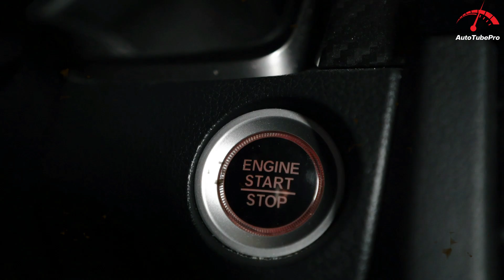2025 Toyota Corolla Cross - Ready to Challenge the Mazda CX-30?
2025 Toyota Corolla Cross - Ready to Challenge the Mazda CX-30?

Meet the 2025 Corolla Cross - Could It Be Your Next Favorite Compact SUV?
Toyota is working hard to close the sales gap with General Motors in the American market, which explains the wave of new models, updates, and special editions. This year alone, Toyota has launched several exciting models, including the "Hybrid Reborn" Prius with a 220-hp Prime plug-in hybrid version, replaced the base C-HR with the new Corolla Cross Hybrid, and introduced the 2024 Grand Highlander three-row CUV exclusively for North America alongside the luxurious Lexus TX. They've also announced multiple Nightshade and GR special editions.
In addition to these models, Toyota has brought back some heavy hitters, such as the 2025 Toyota Tacoma N400 mid-size pickup and the 2025 Land Cruiser, returning to the U.S. in early 2025 after a brief hiatus. The foundation for both passenger cars and crossover SUVs now prominently features the award-winning Corolla nameplate.
The 2024 Corolla sedan starts at $21,900, while the 2025 Corolla Cross, a compact crossover SUV, is priced at $23,600. This makes it a more affordable option compared to the $28,275 RAV4, which is expected to rise closer to the $35,000 Venza and $36,620 Highlander mid-size CUVs in the next generation.
The 2025 Corolla Cross Hybrid has joined the Nightshade trim level, aligning with many other Corolla and CUV models. Meanwhile, digital car content creators have offered their imaginative takes on this affordable Toyota. The YouTube channels Q Cars and AutomagzTV have shared their redesigns, even though the Corolla Cross only requires a mid-cycle refresh.